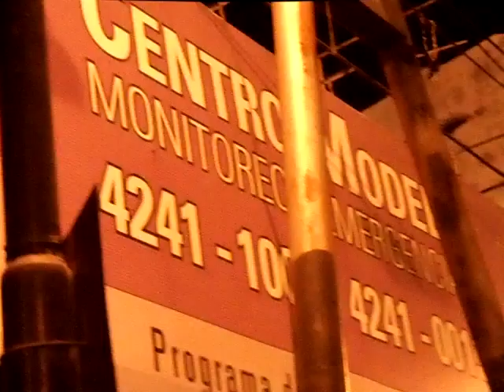Lanus, Capital de la Inseguridad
Un Intendente que solo le interesa el discurso Politico y que no vive en el Partido.
no le interesa la Seguridad, No ve los prostibulos ni los desarmaderos.
que se vaya.
Marcha de Repudio al Intendente